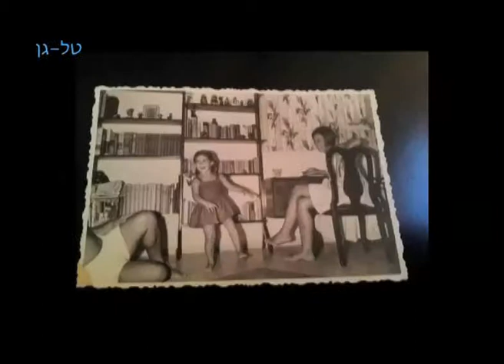הפלמנקו דרך חיים